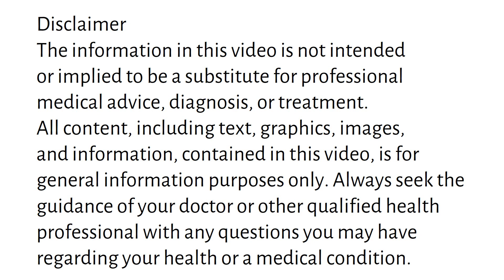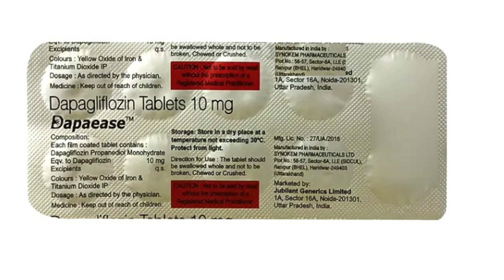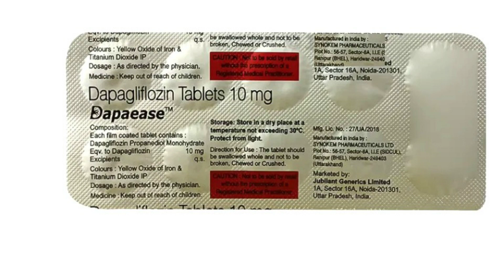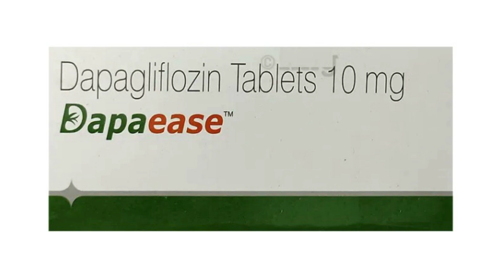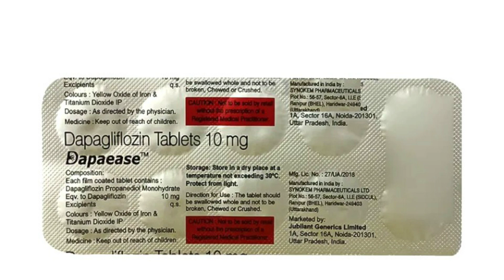Dapaease Tablet Uses, Side Effects in Hindi | Dapaease Tablet Ke Fayde Aur Nuksan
dapaease tablet uses & side effects in Hindi | dapaease tablet ke fayde aur nuksan | how to use dapaease tablet. in this video, we will discuss what are the uses and benefits of dapaease tablet. How to use dapaease tablet. We will also discuss what are the side effects of dapaease tablet. Watch the complete video for detailed review of dapaease tablet in hindi.